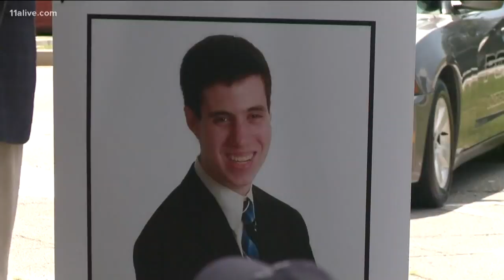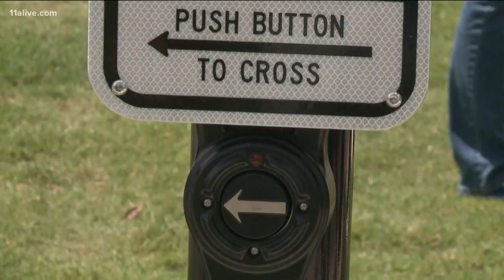Blind college student walks across busy intersection with help of new technology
An audible signal system was installed at the busy intersection.